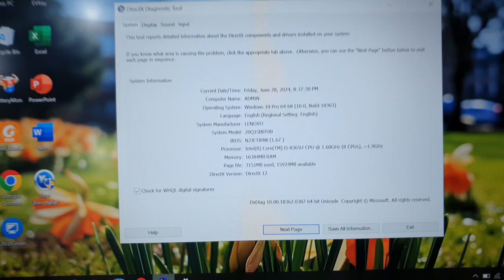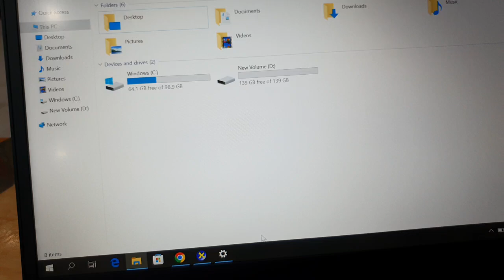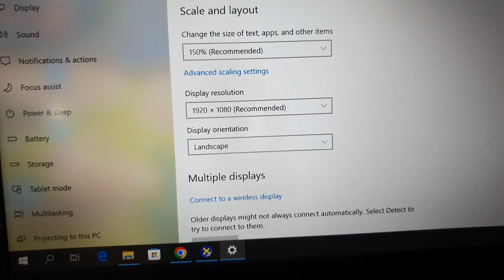Đã bán. Thinkpad X390, sx 2020, i5 gen 8, ram 16, ssd 256, 13.3FHD. Dòng rất chất lượng.